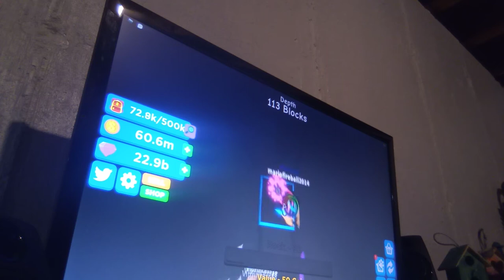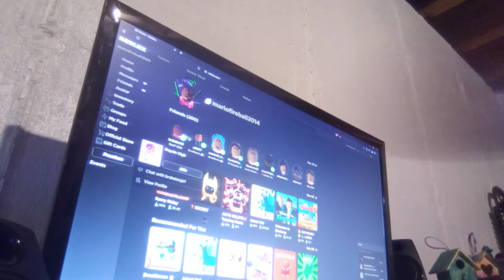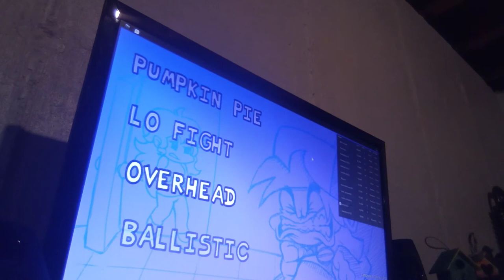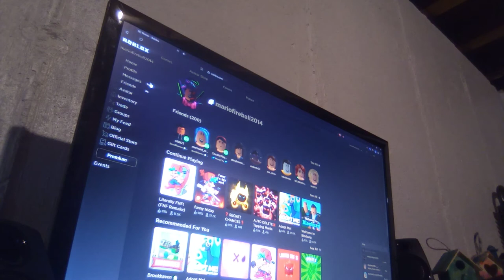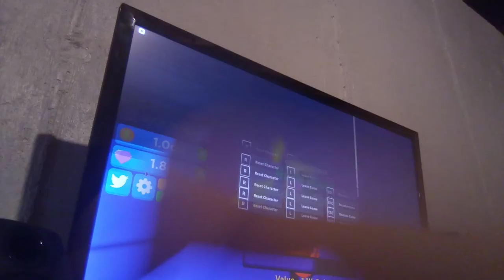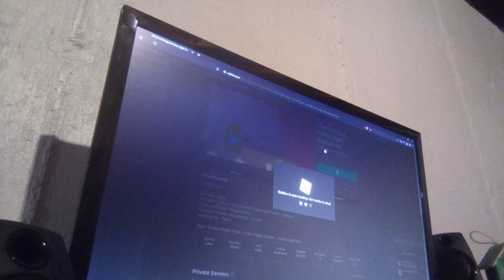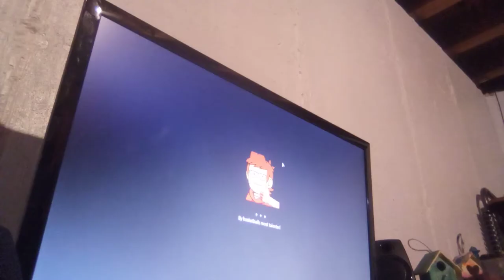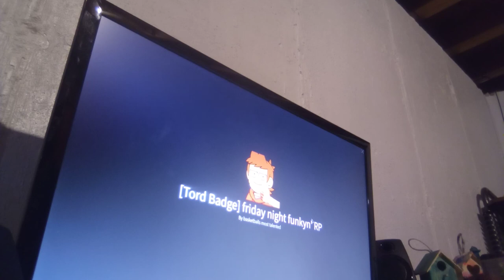how to get badges! and how to idk anything...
like and sub and fav for a shot out on my channel!